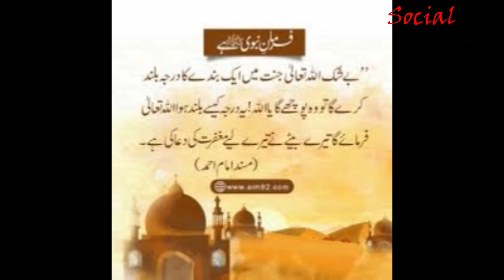Ek Bachi Ka Apne Baap Se Khawab Mein Sawal | Sabaq Amoz Waqia - Urdu/Hindi Video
Ek ladki ne khawab mein apne baap se kaha k Baba mein bohat taklif mein ho,
Baba mein bohat azab mein ho, Baba mujhe buhat aziyat hai.. Jab mein Namaz nahi
parthi thi tu ap mujhe kyu nai bolte thay k Namaz parho.. Baba mere liye kuch karen..Baba mujhe is azab or taklif se bakshwa dein.. Watch video for full waqia!!

Watch Video & Share with your love ones..

International Women's Day | Hawa ki beti ka ek din - Urdu | Hindi Video 👩

Real Life Mother India 🔥 | Sad Story Of Real Mom | Maa - Urdu/Hindi Video 🔥

Durood Sharif Ki Barkat 🔥 | Musalman Aur Yahoodi Ka Qissa | Islamic Urdu Video 🔥